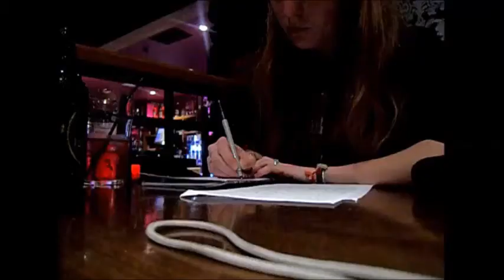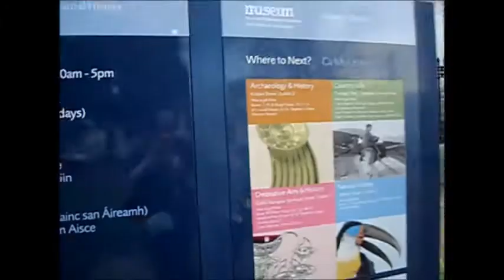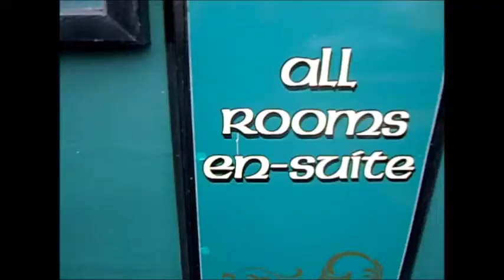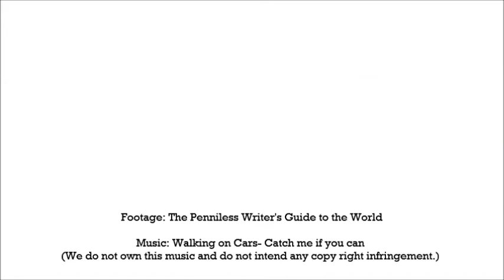The Penniless Writer's Guide to the World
The Penniless Writer's Guide to the World is an original Youtube series and blog that follows the adventures of writer and artist Helen Michelle Baggett, as she attempts to travel the world with next to no money. The Penniless Writer's aim is to share knowledge of different tricks, schemes, charities and organisations that will allow you to travel on a shoe string budget. xoxo

Additional music: 'Catch Me If You Can' by Walking on Cars (iTunes) No copy right infringement intended.